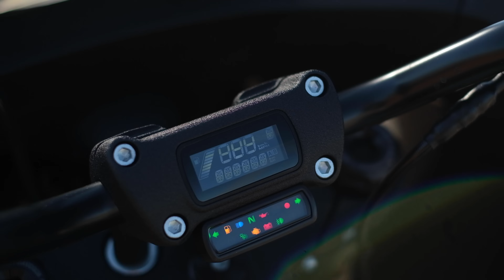La MOTO más CARA que he TENIDO NUNCA. HARLEY - DAVIDSON LOWRIDER ST podría dar la VUELTA al MUNDO HD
Hoy os enseño mas en detalle mi nueva harley davidson low rider ST, una sport toring de la marca americana y que me tiene totalmente loco. Si, has leido bien, esta moto es la apuesta sport touring por parte de harley davidson ya que nos va a permitir una conducción mas alegre que otros modos. Equipada con maletas de serie, esta moto está totalmente lista para dar la vuelta al mundo en moto, eso si, si no quieres tanta aventura, con ella podrás dar el viaje que tu quieras, usarla solo para rutas y bueno, para el dia a dia mejor que busques otra opción jeje. Su diseño cuidado y limpio, un motor que empuja increíblemente bien y una parte ciclo a la altura de las motos de lujo, esta moto cruiser con tintes sport te va a sorprender. Si te gusta harley y te gusta dominar la carretera, con esta moto vas a flipar. GAASS

¿QUIERES ENTRAR EN NUESTRO GRUPO DE TELEGRAM?
👇🏼👇🏼 Aquí tienes el enlace 👇🏼👇🏼
⚠️ OBLIGATORIO PRESENTARSE AL ENTRAR ⚠️